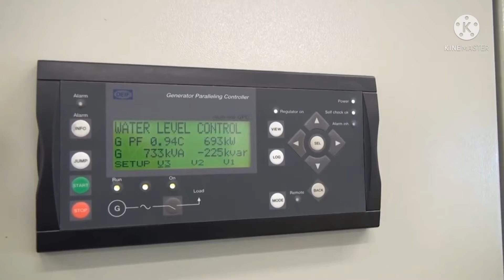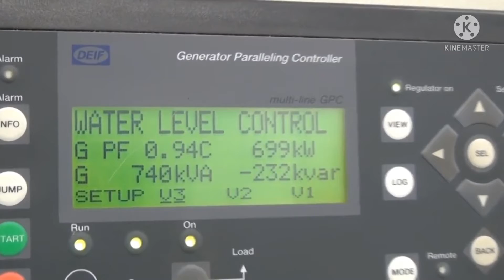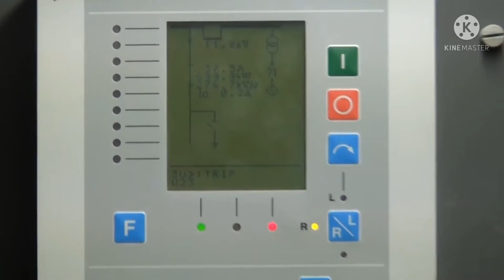Small hydro Power Porjete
Small hydro powor project